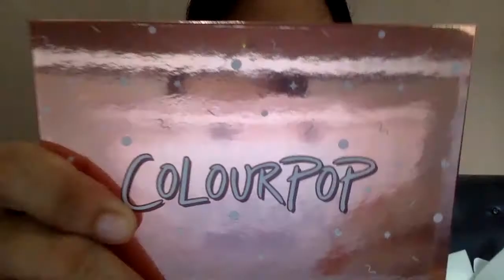Get Ready With Me (Super Daling Sundan)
Hi Guys!

Wala akong maisip na gagawin kaya mag make up na lang tayo since wala akong magawa. Super daling sundan lang kahit begginers kayang gawin :)

Sana Maenjoy nyo :)